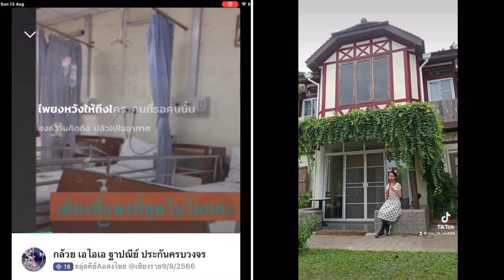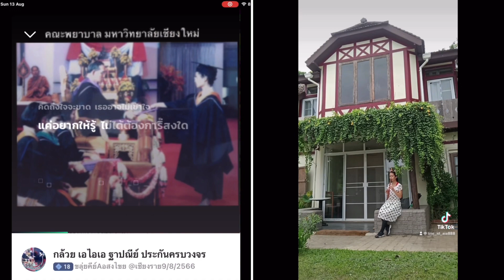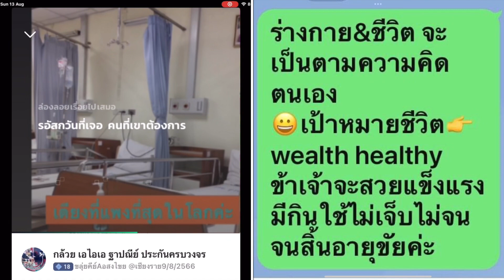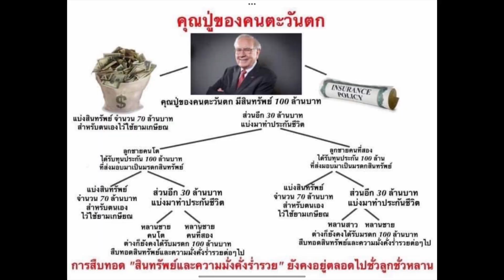ขลุ่ย อสงไขย @villa Mungkala Chiangrai